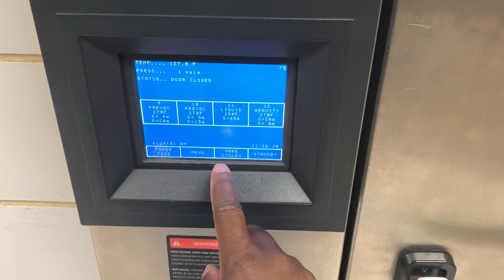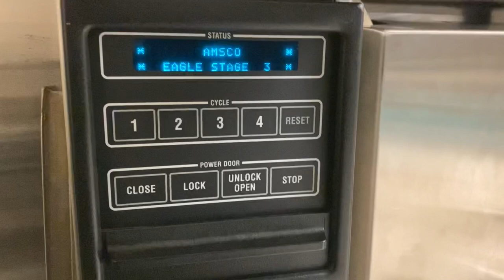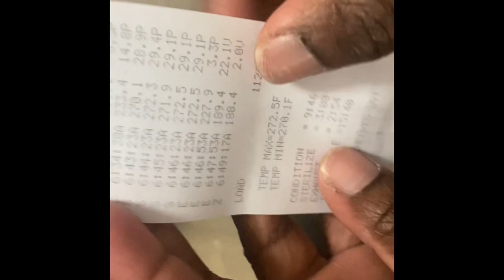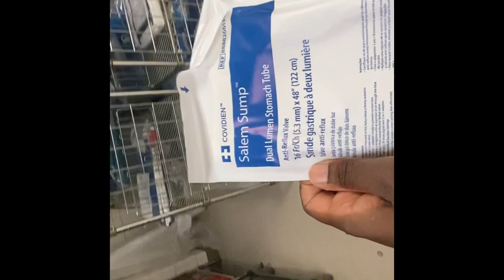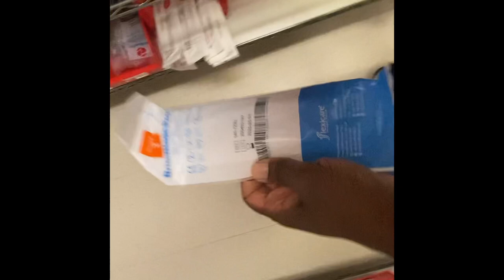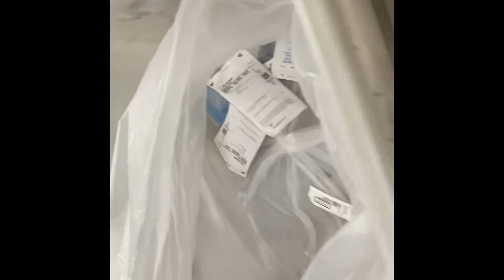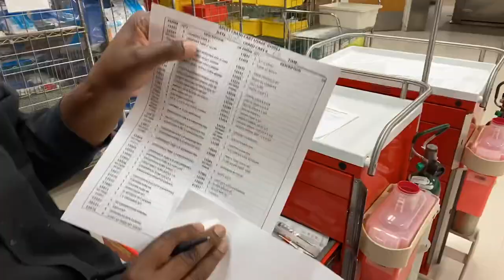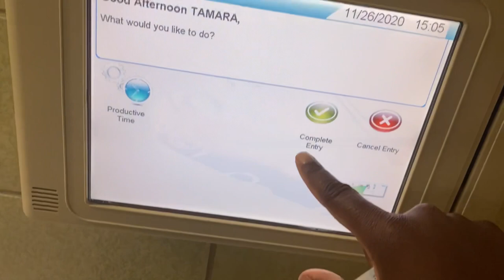Working on Thanksgiving Day | Sterile processing tech | What to Expect